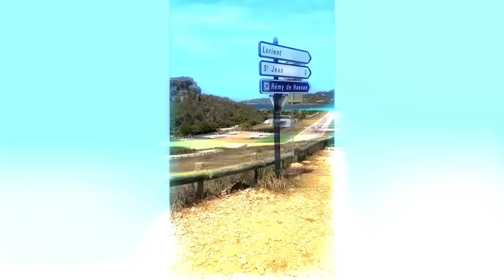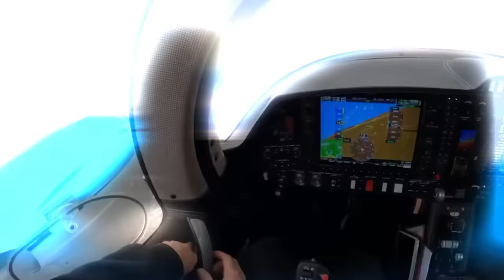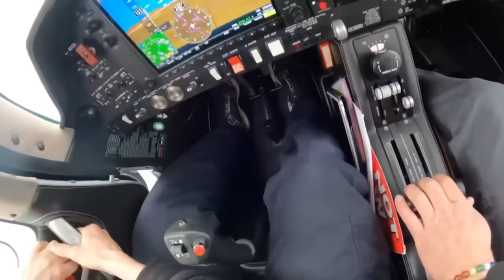55 Unbelievable Aviation Moments Caught on Camera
Dive into a compilation of pilots doing crazy stunts, showing off incredible skills, and facing the most extraordinary situations you can imagine!